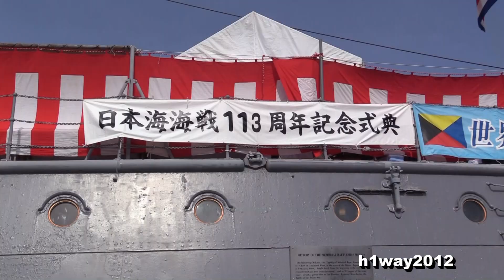『日本海海戦113周年記念式典 演奏会』全編 海上自衛隊 横須賀音楽隊【2018.5.27】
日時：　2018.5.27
場所：　記念艦みかさ（神奈川県横須賀市）
演奏会：『日本海海戦113周年記念式典 演奏会』
音楽隊：海上自衛隊 横須賀音楽隊

曲目：Program
↓数字をクリックするとそこから再生します。（ 開始時間は目安です。）
00:35 「君が代行進曲」
04:20 【唱歌】「広瀬中佐」
08:17 【軍歌】「月月火水木金金」
12:46 「敷島艦行進曲」
16:53 「同期の桜～巡検ラッパ～海行かば」
23:10 「スタンドアローン」（歌：中川麻梨子）
29:38 「日本海海戦記念行進曲」
33:36　行進曲「軍艦」

〇今年の記念式典には防衛大臣も出席されていたようです。

(自衛隊音楽隊関連動画）Japan Self-Defense Force Bands Related Videos
◆海上自衛隊 大湊音楽隊『自衛隊サマーフェスinイオン大曲』午前の部 全編【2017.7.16】

◆航空自衛隊 南西航空音楽隊『美ら島エアーフェスタ2016』合同演奏 全編【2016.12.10】

◆陸上自衛隊 北部方面音楽隊『丘珠駐屯地創立65周年記念』  [演奏記録] 【2018.7.1】
◆陸上自衛隊 西部方面音楽隊＆第８音楽隊 『西部方面隊創隊62周年記念行事』合同演奏会 全編 【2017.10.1】

◆陸上自衛隊 第２音楽隊 『第50回枝幸かにまつり』 オープニング演奏 全編【2017.7.1】
◆陸上自衛隊 第１０音楽隊『となみチューリップフェアー』演奏会  全編　【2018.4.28】
◆陸上自衛隊 第１１音楽隊 『俱知安駐屯地 創立62周年記念行事』演奏会　全編【2017.7.2】
◆陸上自衛隊 第１２音楽隊『自衛隊ふれあいコンサートin長野』第2部【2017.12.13】
◆陸上自衛隊 第１３音楽隊『出雲駐屯地創立６５周年記念行事』 演奏会 【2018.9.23】

◆勝田駐屯地   創立65周年記念　[施設・高射学校音楽隊] 合同演奏 [全編] 【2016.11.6】